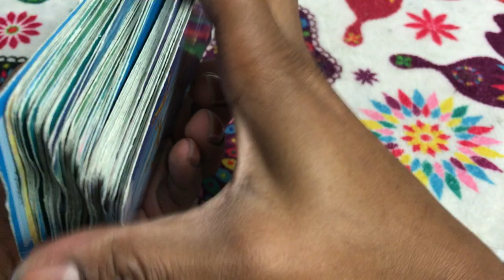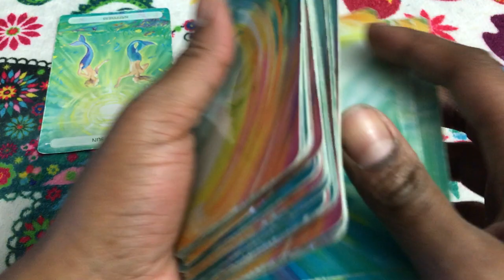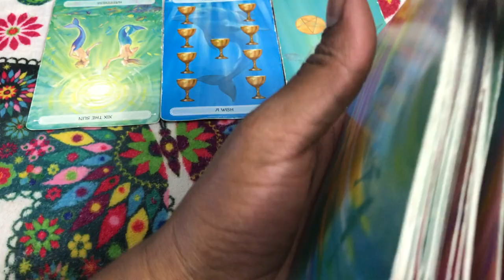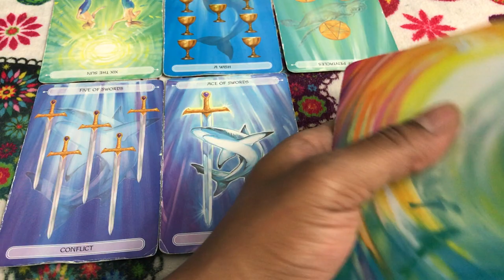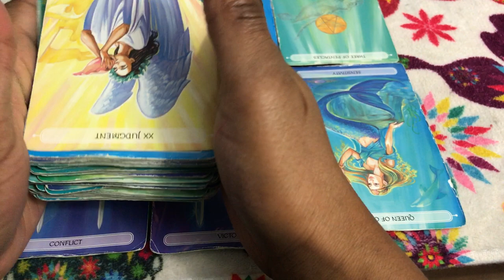🦋 (TIMELESS)) Gemini weekly weekend reading, See you in court, I will get my money back. 9/29 TAROT